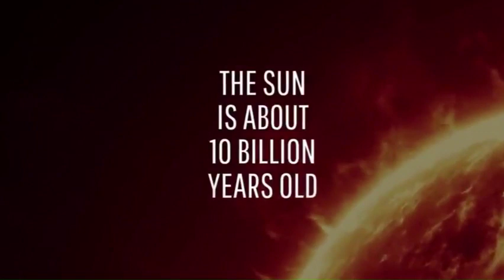What If Tomorrow The Sun Exploded ?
TED-Ed,@TEDEd,BE AMAZED,@BeAmazed,The Infographics Show,@TheInfographicsShow,Destiny,@DestinySpace,Kurzgesagt – In a Nutshell,@kurzgesagt,Astrum,@astrumspace,Aperture,@ApertureScience
What If,@WhatIfScienceShow